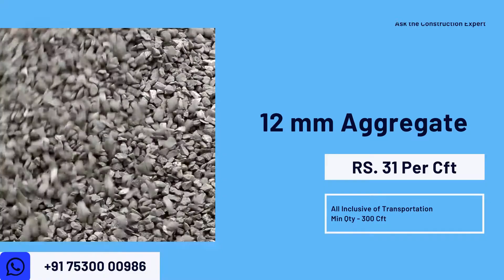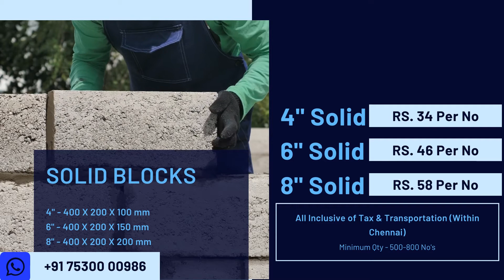25th August | Building Materials Price | Daily Update